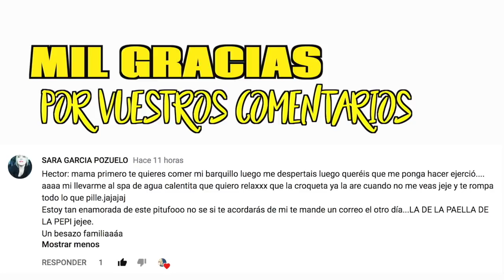NUESTRO DISFRAZ DE CARNAVAL HECHO A MANO | VLOG DIARIO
En este vlog diario hacemos nuestro propio disfraz de carnaval hecho a mano. Do it yourself | handmade.